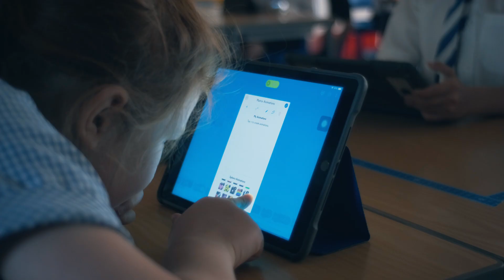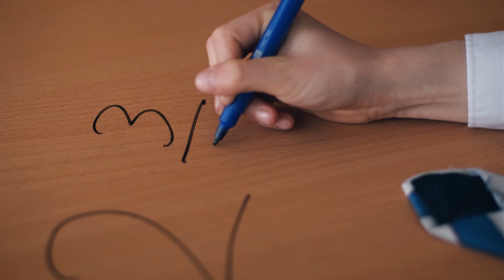UK Teachers Talk Sphero EDU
We think Sphero Edu is great, but don’t just take our word for it. Check out these stories from educators in the UK who use Sphero Edu and learn how it’s transforming their classrooms.